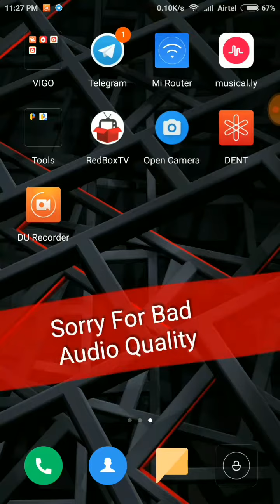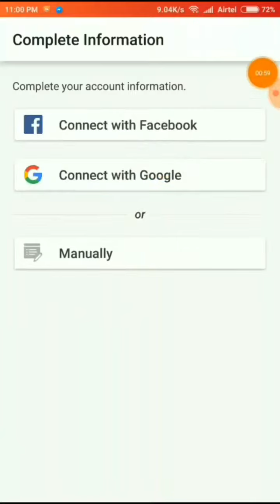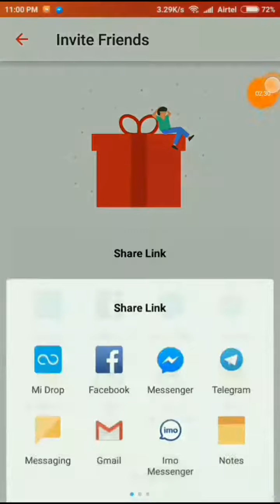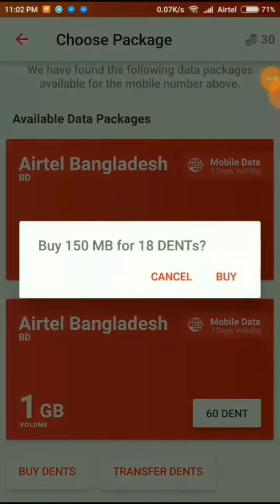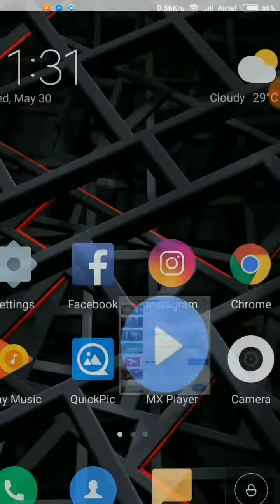আরেকটা নতুন এপ - ফ্রীতে এমবি দিচ্ছে | বন্ধ করার আগেই সবাই এখনি নিয়ে নিন | Bd Recharge Free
লিংক এ ক্লিক করার আগে মাত্র একটা ভিডিও দিলাম চ্যানেলে দেখে নেন..নাইলে ডেন্ট মিস হবে...

কেয়ারফুল,,নিয়ম মতো না হলে ৫০পয়েন্ট পাবেন না...সো নাইলে আমাকে নাম্বার দেন করে দেই...

ভিডিও থেকে লিংক এ ক্লিক করে Arman SenT You 0 Dent লেখা থাকলে ব্যাক দিয়ে লিংক ক্লিক করে আবার ঢুকবেন,,তাইলে Sent 20 Dent দেখবেন,,,তবেই রেজিস্টার করবেন. নাইলে কিছু পাবেন না...